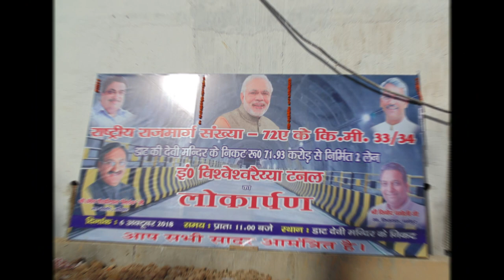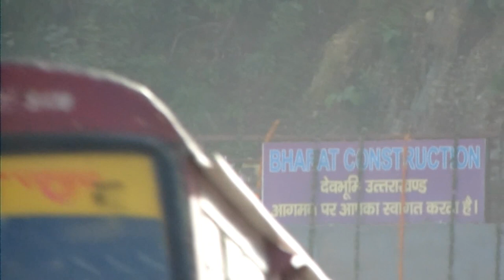Newly Inaugurated Dehradun - Saharanpur Daat Kali Tunnel | @ Travel With Aman @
मुख्यमंत्री त्रिवेंद्र सिंह रावत ने कहा कि उत्तराखंड का स्वरूप 2025 में बदल जाएगा। रजत जयंती पर प्रदेश की स्थिति एकदम जुदा दिखाई देगी। यहां के युवाओं के पास रोजगार होगा, पहाड़ों से पलायन भी रुकेगा। वह शनिवार को सहारनपुर रोड स्थित प्रदेश की पहली डबल लेन इं विश्वेश्वरैय्या टनल का लोकार्पण कर रहे थे।

उन्होंने भारत कंसट्रक्शन कंपनी द्वारा समय से आठ महीने पहले टनल बनाने पर प्रशंसा की। कहा कि समय से पहले बनी 9 करोड़ से अधिक की बचत हुई है। इससे पता चलता है कि कोई भी कार्य समय से शुरू होकर निर्धारित समय पर पूरा होता है तो उसका सभी को लाभ होता है। उन्होंने कहा कि टनल के दोनों ओर लुक देने की जरूरत है। जिससे उत्तराखंड आने वाले पर्यटकों को लगे कि वह देवभूमि आए हैं। कहा कि यह टनल सेल्फी प्वाइंट बने। इसके लिए अच्छे डिजाइनर से डिजाइन कराया जाए।

इसके साथ ही पुरानी टनल का भी जीर्णोद्धार किया जाए। जिससे इस टनल से गुजरने वालों को किसी तरह की कोई असुविधा न हो। मुख्यमंत्री ने कहा कि हमें उत्पादन बढ़ाना होगा। सड़क अच्छी होगी तो पर्यटक आएंगे। पर्यटक यहां आना चाहते हैं। इस वर्ष रिकॉर्ड तोड़ पर्यटक देवभूमि आए। खनन में 400 से 800 करोड़ की आय इस बार हमने की है। उन्होंने कहा कि तमाम रिसोर्स का दोहन और इस्तेमाल कर घाटा पूरा करेंगे। राज्य की प्रगति को आगे बढ़ाया जाएगा। धर्मपुर विधायक विनोद चमोली ने कहा कि पुरानी टनल में अक्सर जाम लगता था, जिससे अब निजात मिलेगी।